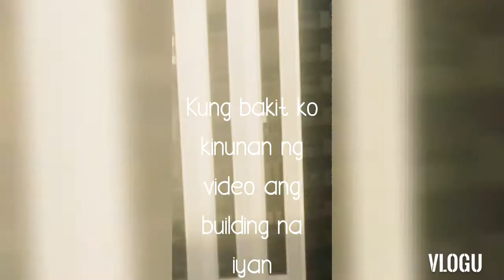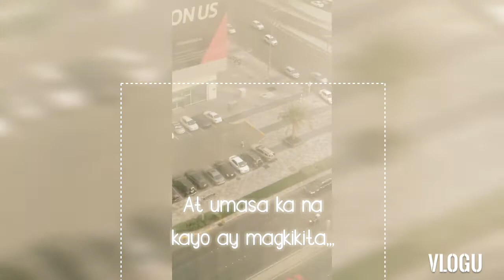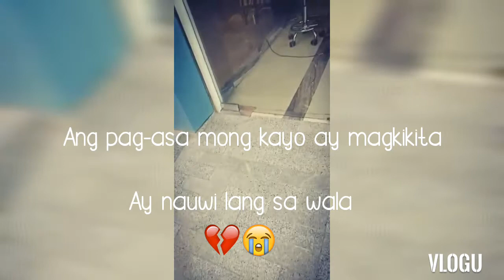Life in Quarantine - Treasure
treasure the time with your family in the house.. spend it with them and show them how you love them. it is hard to be separated with your loved once. keep safe and God bless